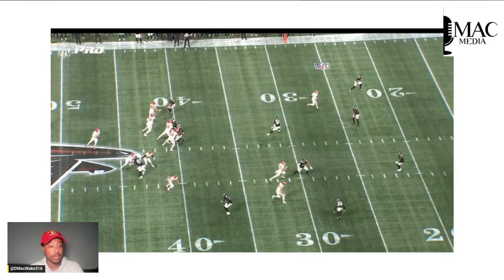Stay Schemin': Xavier Worthy Has Got to Catch This Mahomes Pass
DMac Wake is Back With a New Edition of Stay Schemin' to Break Down Patrick Mahomes and Xavier Worthy Not Being on the Same Page on Their Deep Shots and Xavier Worthy Needing to Get His Feet in Bounds During the Loss to Josh Allen and the Buffalo Bills.